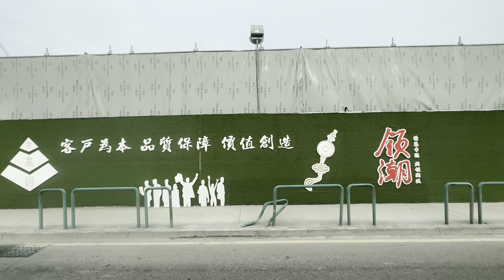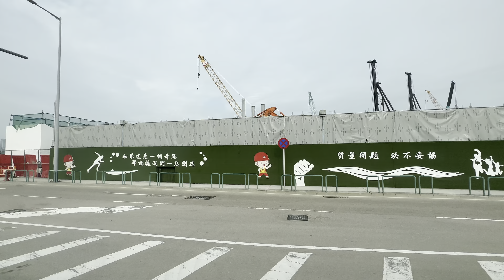4K 澳門免核檢通關首日2023.1.8有約3.9萬旅客訪澳；澳門港珠澳大橋澳門口岸；2023.1.7 星期六 下午 Macau Hong Kong Zhuhai Bridge Macau Port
澳門治安警察局公布，內地及港台入境本澳不須出示新冠檢測證明首日 (1月8日)，全日各口岸共有 7.9萬人次旅客出入境，入境和出境各有約 3.9萬多人次。

入境旅客當中，約 2.1萬人次經關閘入境，經港珠澳大橋約 3,900人次，昨日 (8日)起復航的氹仔客運碼頭則有 2,100多人次。

昨日全日約有 40.1萬人次出入境